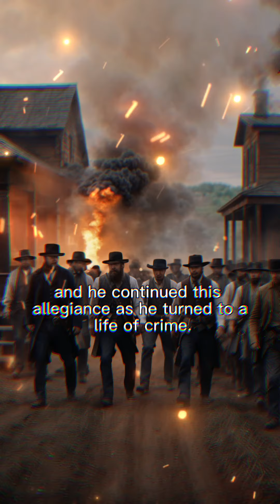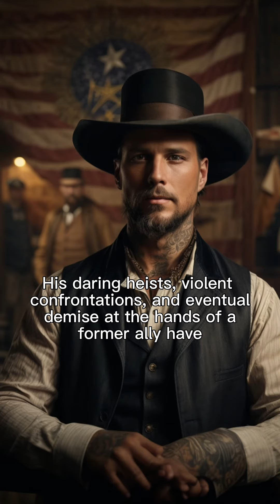Legendary American Outlaw: JESSE JAMES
Join us on a captivating visual journey through the life and legend of one of America's most infamous outlaws, Jesse James. Explore his early years, his daring robberies, and the dramatic events that led to his demise. We'll delve into the Wild West of the post-Civil War era, showcasing historical images and artistic interpretations that bring this legendary figure to life. Discover the complex legacy of Jesse James and how he continues to captivate imaginations today. Don't miss this immersive exploration of a true American outlaw!